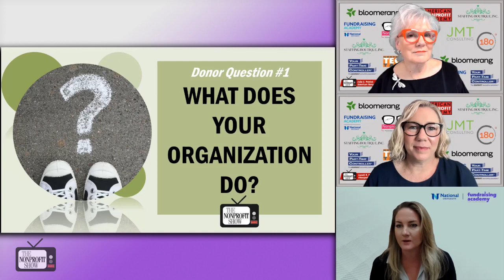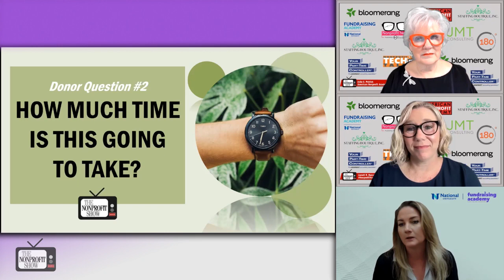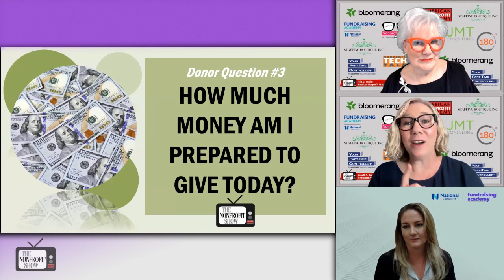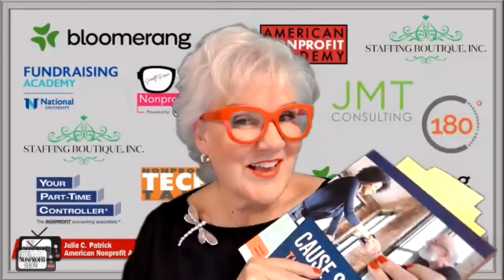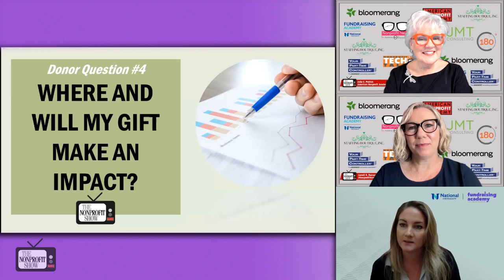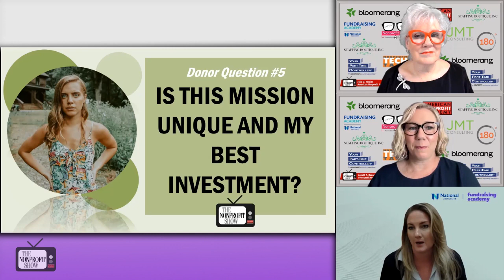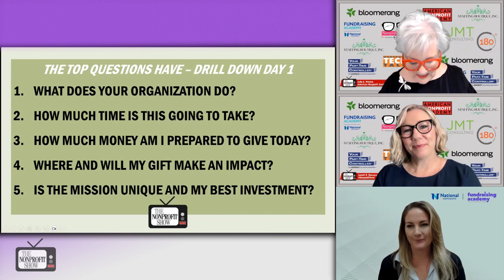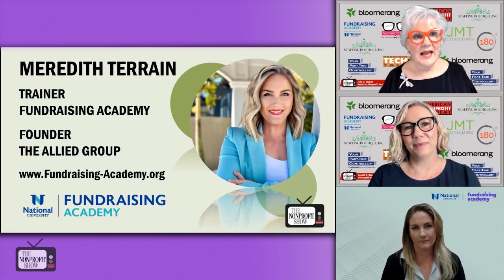Top 10 Questions Nonprofit Donors Will Ask! (First 5 will amaze you)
The top 10 questions potential nonprofit donors often ponder but may not always vocalize. This answers the nuances of donor thinking about your charity or nonprofit, shedding light on the critical yet often unspoken questions that shape people’s philanthropic decisions are listed by Meredith Terrian, from Fundraising Academy.

Meredith kicks off the discussion by emphasizing the key of truly understanding what your organization does. She explains, "It is not just about reciting a mission statement; donors seek to comprehend the tangible impact and the demographic served." Throughout the conversation, Meredith emphasizes the worthiness of crafting a compelling case statement that encapsulates both qualitative and quantitative aspects of the nonprofit's work.

The hosts and Meredith navigate through various donor concerns, ranging from the time commitment expected from donors to the transparency surrounding financial contributions, underscoring the need for honesty and transparency in communicating the anticipated time investment, as well as the intention to solicit financial support.

As the conversation progresses, intricate layers of donor psychology are revealed, delving into questions surrounding the uniqueness of the organization's mission. Meredith points to the importance of articulating what sets the nonprofit apart, employing emotional appeals, logical reasoning, and credible evidence to bolster the case.

In a conclusion that will make you really think, Meredith reflects on the multifaceted nature of donor inquiries, acknowledging the broader implications for funders, policymakers, and prospective board members.   These first five questions will give you a great start to your conversations with donors.  Part two will help fill your basket to the top.